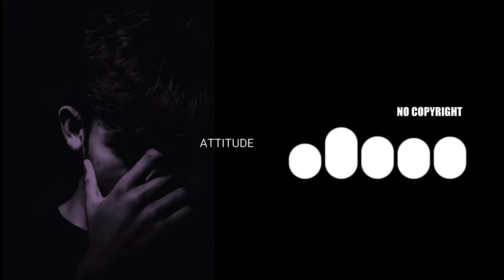Attitude Background Ringtone || No Copyright Attitude Song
Hiii friends welcome to TOTAL NCS OFFICIAL channel

nocopyrightmusic attitude ringtone
ringtone
total ncs official
no copyright attitude ringtone new attitude ringtone
no copyright english song boys attitude ringtone
no copyright hindi song
attitude song
attitude music
sad music background
no copyright ringtone
copyright
no copyright ringtone new trending bgm ringtone
new trending ringtone 2023
no copyright ringtone download
attitude bgm ringtone 2023 no copyright attitude song || new attitude background
ringtone
man ringtone
boys ringtone
new attitude viral 2023 ringtone
instagram trending ringtone instagram trending
instagram ringtone
background ringtone
jsb beats ak ringtone
a k ringtone
simple ringtone
new bgm ringtone ringtones
phone ringtone
songscopyrigh
gangster rinsongs
viral video
mafia ringtone
best ringtone
new attitude bgm ringtone
majidul official
new attitude bgm
boy's attitude bgm ringtone / attitude
ringtone
english bgm
new attitude ringtone 2023
boys attitude video non stop king
no copyright
english ringtones
new attitude ringtones 2022 no copyright english ringtones
bgm english ringtones bad boy ringtones no copyright
download no copyright english ringtones
bgm english ringtones no copyright
best ringtone video
best ringtone video
attitube modd
attitube bgm
besht bgm ringtone
besht bgm
bad boy attitude background music bad boy attitude ringtone
local viral video
no copyright attitude background ringtone
song
new attitude background song
new killer
sad song
new punjabi song new attitude background ringtone 2023 || no copyright
attitude song
bass ringtone
alone ringtone
bast ringtone 2022 boys
bass
bgm music
bgm
no copyright bgm ringtones
ringtone bass
songs tamil
sidhu moose wala new song
love songs
english song
romantic songs
new trending bgm ringtone download no copyright // attitude bgm ringtone 2023 // new ringtone.
ringtone
ovely
no copyright song
romantic songs
trending bgm
non copyright music
romantic songs trending bgm ringtone
nocopyright
romantic songs
viral bgm ringtone
romantic songs
viral ringtone download
ringtone english
ringtone new
ringtone 2022
ncs background music
romantic songs
english bgm ringtone
english ringtone
new english ringtone download new english bgm ringtone
new english ringtone
new english bgm devil remix bgm
devil remix ringtone
devil bgm ringtone
romantic songs
devil bgm
devil
cool ringtone best boy attitude ringtone 2022
cool ringtone ideas
cool ringtones for men cool ringtone sounds
cool ringtone music
cool ringtones for android phones
cool ringtone 2022
cool ringtone remix
cool ringtones for iphone
cool ringtones for girls cool ringtones for boys
cool ringtones
cool ringtone
vikram movie bgm
rolex bgm
kgf 3 bgm
kgf background music
richard oslo
tik tok viral song follow back felixs
i am yours sped up
woopty
gangsta movie version music
rolex theme video
montagem amedrontadora
maria hiya smoke
adam maniac remix ringtone
plain zane asap freg indian kgf theme wolf
lifestyle 2million total music lover
ncs ringtone
attitude song no copyright
no copyright ringtone
attitude background music no copyright
attitude song
no copyright attitude song
no copyright attitude music
attitude music
attitude music no copyright
attitude song
attitude song download